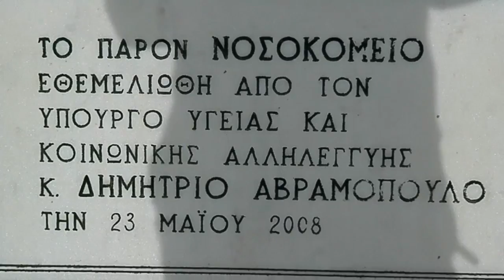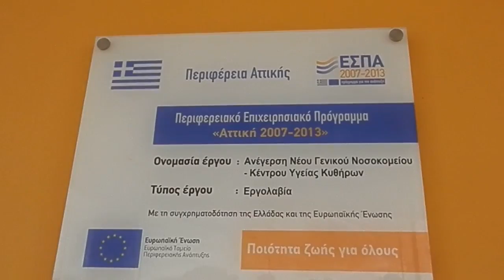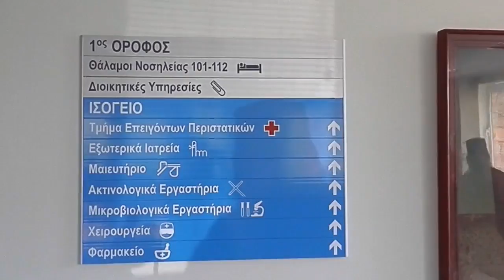ADELIN 107,3 FM"ΡΕΠΟΡΤΑΖ-ΣΥΝΕΝΤΕΥΞΕΙΣ"ΝΕΟ ΝΟΣΟΚΟΜΕΙΟ ΚΥΘΗΡΩΝ 17/3/14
*ΑΓΙΑΣΜΟΣ ΤΟΥ ΝΕΟΥ ΝΟΣΟΚΟΜΕΙΟΥ ΚΥΘΗΡΩΝ * Σήμερα 17 Μαρτίου 2014 με την βοήθεια του Οσίου Θεοδώρου, έγινε η τελετή του Αγιασμού του Νέου Νοσοκομείου των Κυθήρων .Στην τελετή χοροστάτησε ο Σεβασμιώτατος Μητροπολίτης κ.κ.Σεραφείμ με τους ιερείς.Μετά την τελετή βαθιά συγκινημένος μίλησε ο Σεβασμιώτατος ,λέγοντας ότι με την βοήθεια του Οσίου Θεοδώρου και με την προσπάθεια ανθρώπων με όραμα σήμερα βρισκόμαστε όλοι εδώ στον Αγιασμό του Νέου Νοσοκομείου .Πρωτεργάτης του έργου αυτού ο διοικητής του Νοσοκομείου κύριος Γεώργιος Μεγαλοκονόμος ο οποίος στην ομιλία του είπε μεταξύ άλλων πως με την αρωγή του ιατρικού και νοσηλευτικού προσωπικού και με την οικονομική σύμπραξη του κράτους επετεύχθη ο στόχος.Ξεκινήσαμε με ένα όραμα ανέφερε ο κύριος Μεγαλοκονόμος και σήμερα έχουμε την χαρά να το βλέπουμε στην υλοποιησή του ολοκληρωμένο, υπερσύγχρονο,και με υψηλές προδιαγραφές Νοσοκομείο έτοιμο να παρέχει μέριμνα και περίθαλψη στον πολίτη.Ένα έργο που νιώθουμε χαρούμενοι και ικανοποιημένοι που το καταφέραμε και υπερήφανοι που το προσφέρουμε στον Κυθηραικό λαό αλλά και στις επόμενες γενιές. Παρόντες ο δήμαρχος Κυθήρων ,Αντιδήμαρχοι ο πρόεδρος και το δημοτικό συμβούλιο,φορείς από όλο το νησί και πλήθος κόσμου.Οι παρευρισκόμενοι ξεναγήθηκαν στο Νέο Νοσοκομείου και αντικρίζοντας όλους τους χώρους εκφράστηκαν σχόλια ενθουσιώδη και θετικά.Τα εγκαίνια σύμφωνα με συνέντευξη που έδωσε ο διοικητής του Νοσοκομείου θα γίνουν κατά πάσα πιθανότητα την Δευτέρα η την Τρίτη μετά το Πάσχα παρουσία του Υπουργού Υγείας και Κοινωνικής Αλληλεγγύης κυρίου Άδωνη Γεωργιάδη και ίσως και του Πρωθυπουργού κυρίου Σαμαρά.Θα έχουμε νέο ρεπορτάζ μετά τις επίσημες ανακοινώσεις για την ακριβή ημερομηνία αλλά και την παρουσία των πολιτικών προσώπων τις επόμενες ημέρες και θα υπάρχει άμεση ενημέρωση από το σταθμό του radio adelin.Στην κάμερα του σταθμού μας έκαναν δηλώσεις οι Αντιδήμαρχοι οι κύριοι Νικόλαος Μεγαλοκονόμος και Μιχάλης Πρωτοψάλτης.ο Διοικητής του Νοσοκομείου κύριος Γεώργιος Μεγαλοκονόμος και ο Αντιπρόεδρος του Κυθηραικού Συνδέσμου Αθηνών κύριος Ιωάννης Ζερβός, τις οποίες και θα ακούσουμε από τις εκπομπές επικαιρότητας του σταθμού.Επίσης θα δημοσιευτούν και στην ηλεκτρονική σελίδα του ραδιοφώνου.Και τελειώνοντας θα θέλαμε να ευχαριστήσουμε την φωτογράφο την κυρία Εβίτα Σοφίου για την βοήθεια και συνεργασία στην λήψη βίντεο στις συνεντευξεις . Ρεπορτάζ Παναγιώτης Πολίτης RADIO ADELIN 107.3 FM ΚΥΘΗΡΑ.